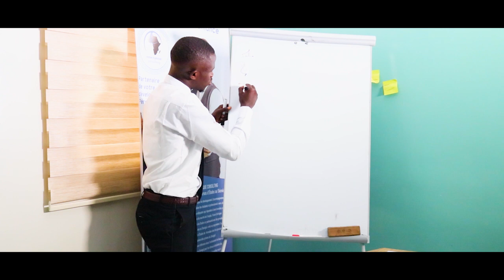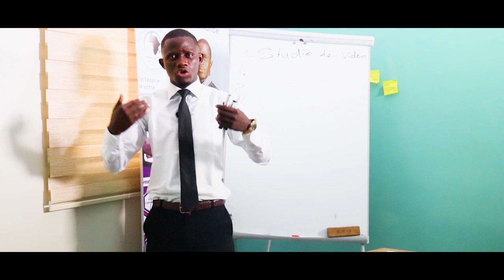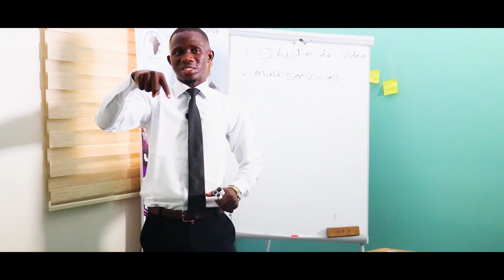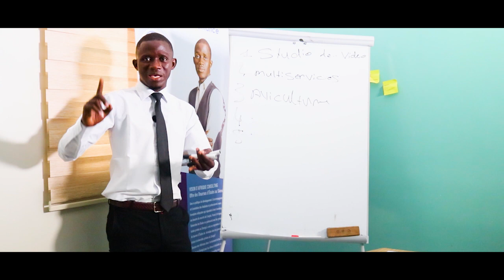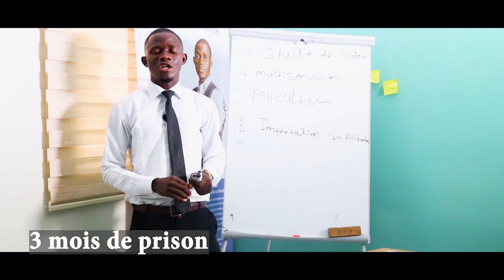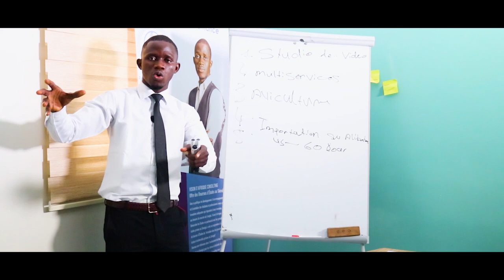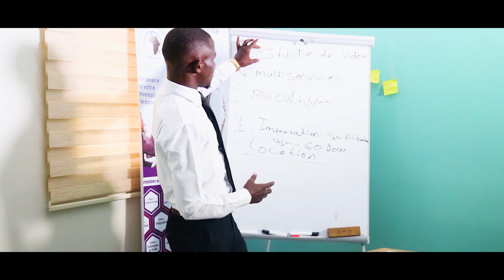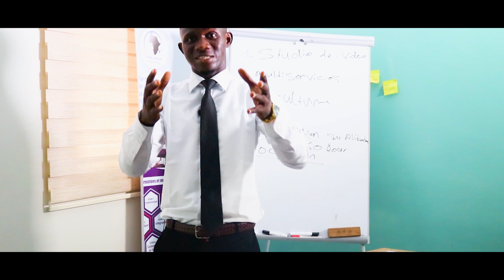voici 5 business rentable a faire rapidement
L’ART DU TRADING DES CRYPTOMONNAIES

voici 5 business rentable a faire rapidement art,
voici 5 business rentable a faire rapidement blue,
voici 5 business rentable a faire rapidement commission